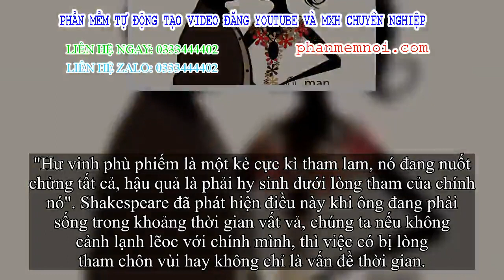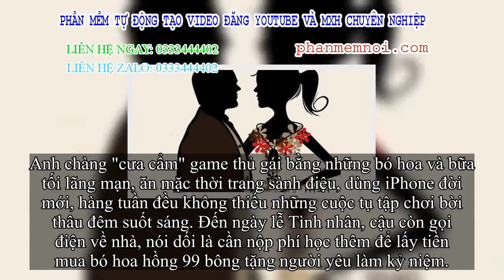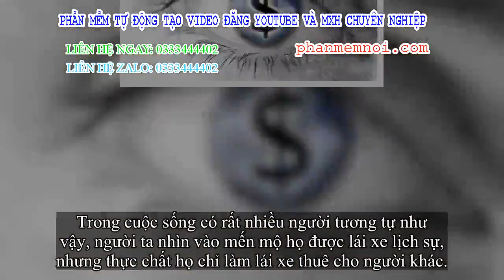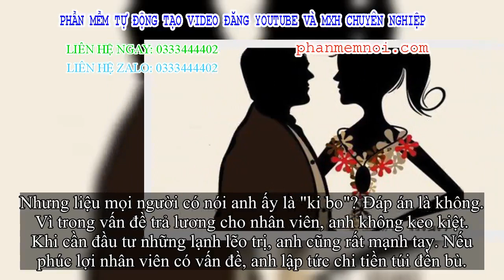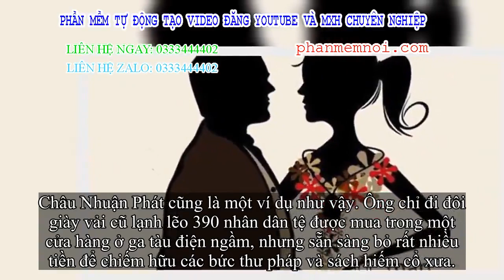✅ Thu nhập 70 triệu/tháng nhưng không mua iPhone 11 tặng game thủ gái, có phải 'kẹt xỉ'? Câu trả lời